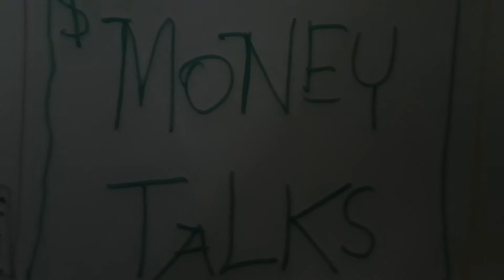Money Talks SpongeBob SpongeBob's Atlantis SquarePantis DVD